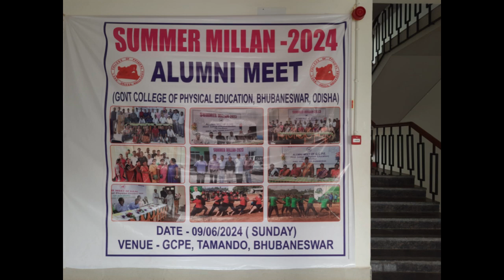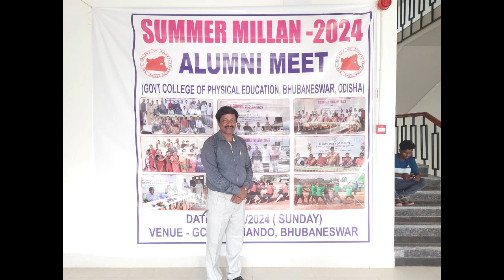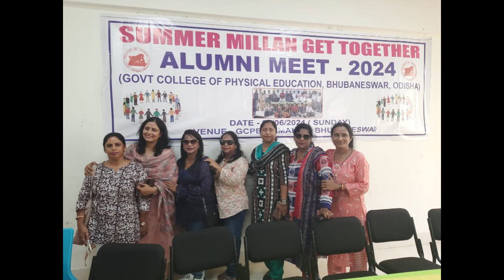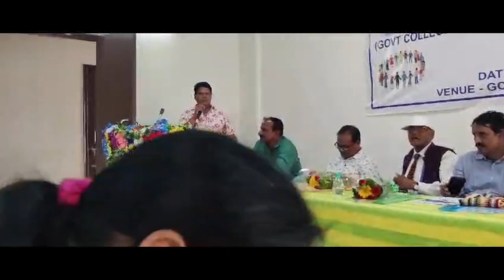SUMMER MILLAN-2024-A GET TOGETHER OF OLD STUDENTS OF GOVT COLLEGE OF PHYSICAL EDUCATION-GCPE-BBSR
SUMMER MILLAN-2024-A GET TOGETHER OF OLD STUDENTS OF GOVT COLLEGE OF PHYSICAL EDUCATION-GCPE-BHUBANESWAR,ODISHA- AN INITIATIVE TO UNITE THE OLD STUDENTS UNDER ONE ROOF ALUMNI MEET.